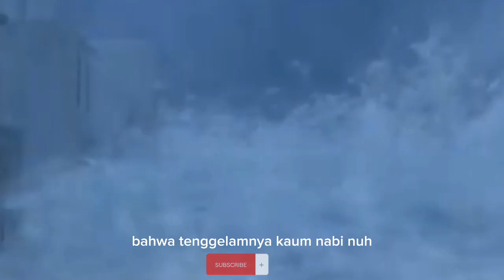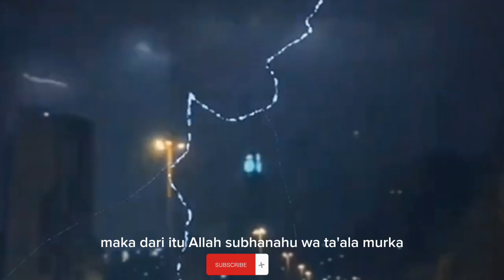7 bala tentara Allohﷻ ,dalam alquran#agama#islamic#short#viral#trending#shortvideo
7 bala tentara Allohﷻ ,dalam alquran#agama#islamic#short#viral#trending#shortvideo

relawan palestina, relawan palestina dari indonesia, relawan indonesia di palestina, cara menjadi relawan palestina, relawan malaysia di palestina.